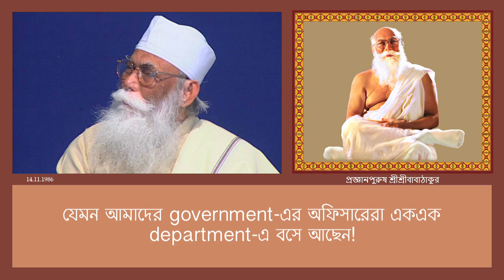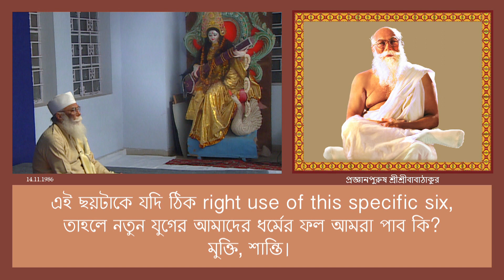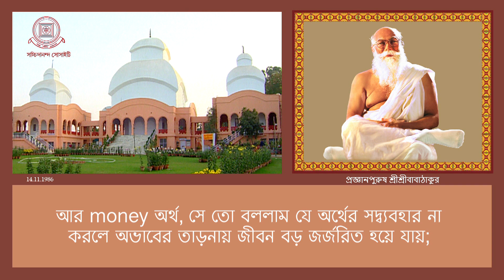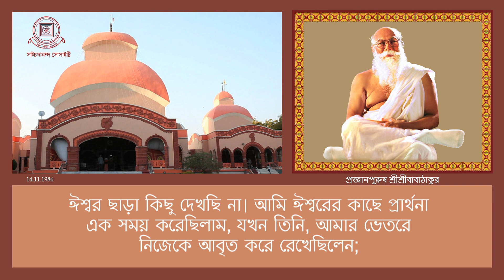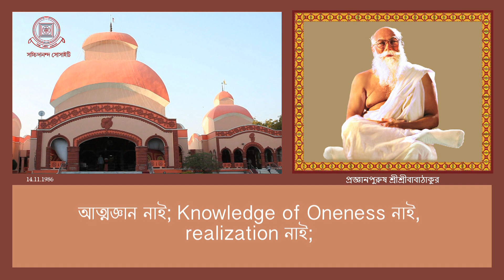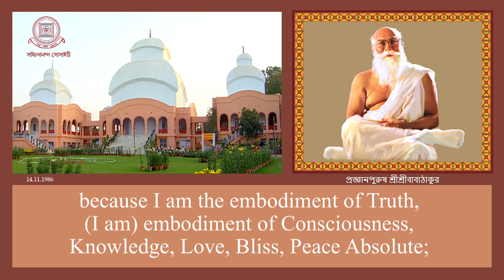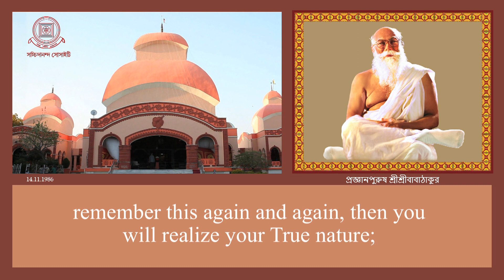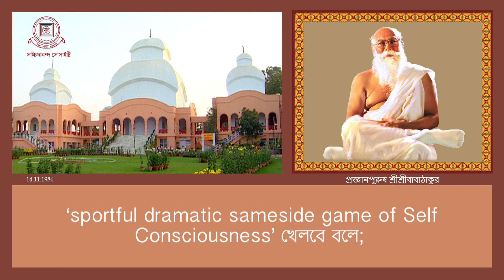2) | 14.11.1986 | Kali Mandir (Bengali Subtitle) | Prajnanpurush SriSriBabathakur's Speech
On 14th November 1986 SriSriBabathakur delivered His First Discourse at Chittaranjan Park Kali Mandir Premises. After that Authority of Kali Mandir Society had arranged SriSriBabathakur's Discourses several times year after year whenever SrISri Babathakur was in Delhi till His last Discourse on 2008.
Those who are fortunate enough to have come closer to Him believe that He is Saccidananda Absolute, Atman, Ishwar or Divine Mother Herself, for Her Leela has manifested in the form of Sanai on her bosom or engaged in Divine sports as Kali-Krishna or Shiva-Kali. When this Divine-pair starts playing with one another, the real game of the Divine Love starts...